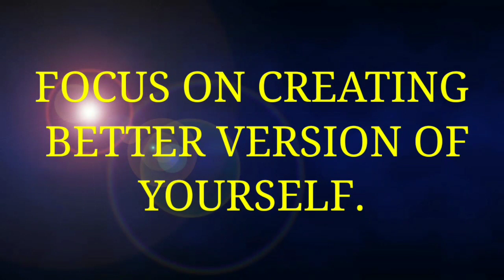PAANO MAGPALIT NG TRUNNION PIN BUSHING/BOOGIE BUSHING NG ISUZU WING VAN?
Ang videong ito ay gusto kong ibahagi sa mga viewers kung paano ang pag palit ng trunnion pin bushing/ boogie bushing kung tawagin,Sana makatulong at makakuha po kayo ng ideya Maraming Salamat po Godbless.